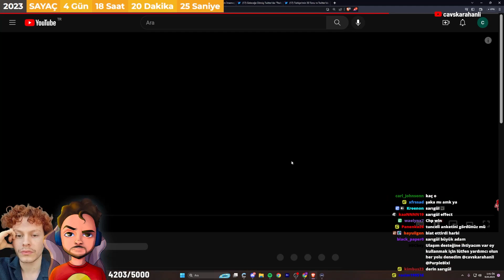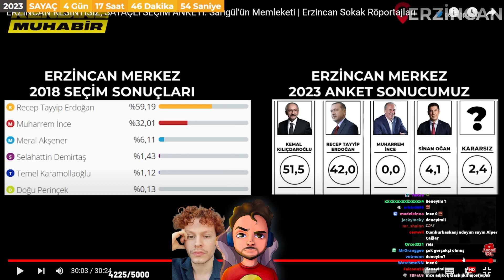Cavs KARAHANLI, Erzincan Seçim Anketi | Seçim Röportajı İzliyor